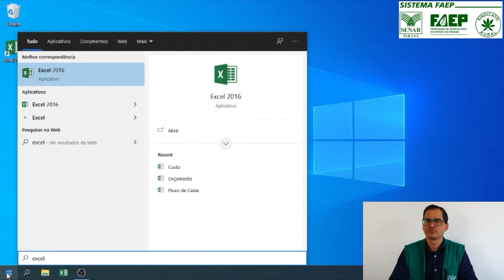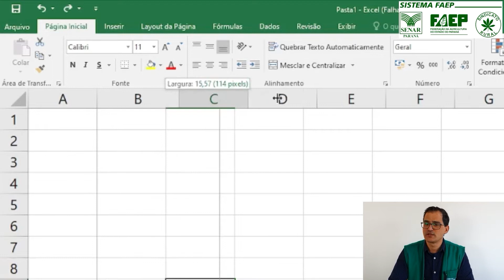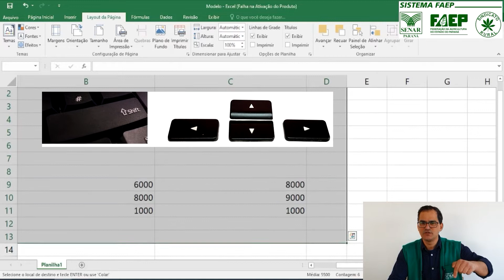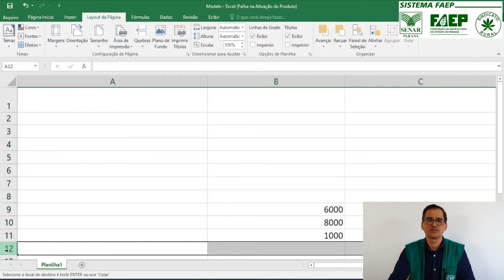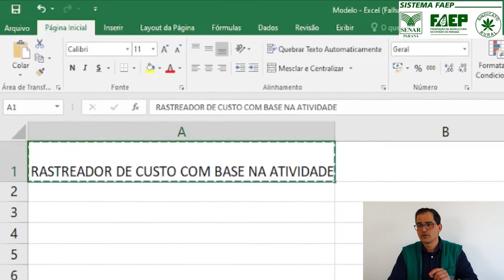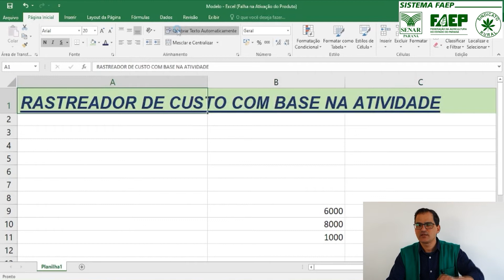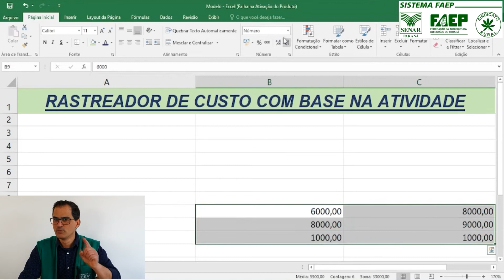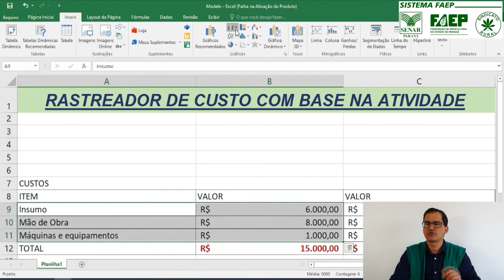Introdução ao Excel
Controle de gestão da propriedade rural. O instrutor do Senar Paraná, Marcelo Guimarães, apresenta o curso de introdução ao Excel.